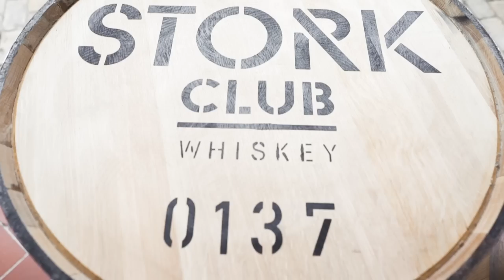Germany’s First Rye Whiskey Distillery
Why Beer, Wine and Spirits? This is a different segment that highlights companies and entrepreneurs on a different way of story telling - travel documentary.  These are stories of entrepreneurs in the beer, wine, and spirits industry,  and we can learn a lot from the way other founders have started their breweries, wineries and distilleries and see the world with Jeff Bradford.

Steffen Lohr, Bastian Heuser and Sebastian Brack, Three autodidacts with a passion for handcrafted spirits went on a road trip at the end of 2015. Their adventure was on Dorfstraße in Schlepzig, approx. 60km south of Berlin.

They were actually on their way to Brandenburg’s oldest whisky distillery to buy a cask of whisky. They drove out of Berlin and into Germany’s breadbasket, past countless rye fields, and into the Spreewald Biosphere Reserve, a primeval pastureland, in which the Spree spreads out into a river delta.

They stood in the courtyard of the Spreewald distillery and the owner told them that he was looking for a successor, they all knew straight away that this was where Their adventure was and that their journey had just begun.